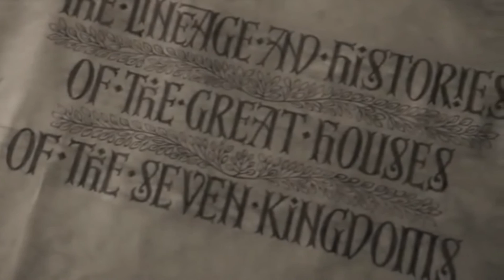Rhaegar & Lyanna _ The dragon prince loved his wolf maiden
Lyanna Stark  and Rhaegar met at the Tourney at Harrenhall.

Howland Reed, a bannerman of House Stark, also attended the Tourney, and was dishonored by three squires. Lyanna Stark came to his rescue on her horse.

While chasing the woods with her younger brother Benjen, Lyanna encounters Valeryon,  Targaryen's most feard royal Dragon, amongst a field of growing roses.

Valeryon never got close to men, except for his master, but this lady wolf's spirit was like a sweet song to his dragon heart ... she had a magical touch, filled of strength and kindness , which Rhaegar sensed through Valeryon's eyes.

Robert expected to wed Lyanna soon, but Ned knew his sister too well. The winter rose of Winterfell had her free spirit.
No man would have had her heart, except she decided to it.

"You never knew Lyanna as I did, Robert. You saw her beauty, but not the iron underneath" - : Eddard 'Ned' Star

" A man might befriend a wolf, even break a wolf, but no man could truly tame a wolf.  For it needed a dragon heart to forge a lasting bond."

When Rhaegar won the Tournement he passed his own wife Elia and named Lyanna the Queen of Love and Beauty.

The crown prince understood and touched Lyanna's soul as no other had before him, and she fell in love with him.

Escaping politics and pre-arranged marriage promises; Rhaegar & Lyanna decided to make their own choice and to listen to their heart, against all.

The 'last dragon' choose Lyanna as wife. She was the love of his life, his Queen of Love & Beauty.

The love of the dragon prince and the winter rose gave birth to a son . The wildness of the wolf's & dragon's blood, running through his veins, allows him to endure extreme ice&fire immunity.

Rhaegar and Lyanna passed their strong and firy spirit on to their son Jon "Rhaegon" Targaryen, , true heir of the Iron throne.

• Main Song Title : "Inama Nushif" - Brian Tyler

Tribute to : Children of Dune , Game Of Thrones, Lord of the rings,
Legend of the Seeker , Thor,  Eragon, & Brian Tyler's Music